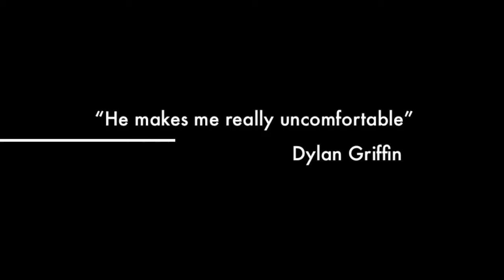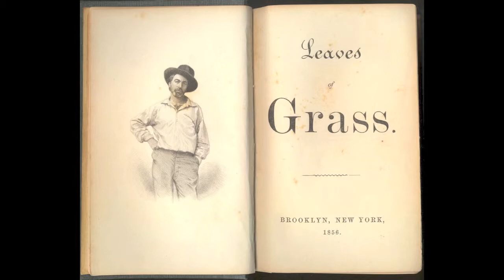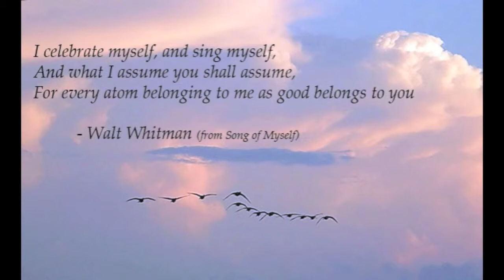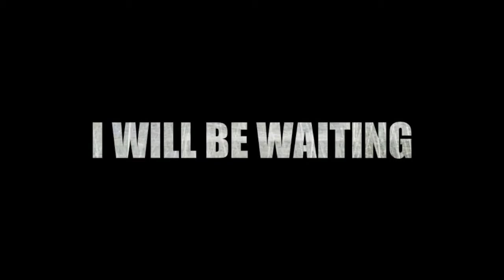Walt Whitman Going Beyond Words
My project from my semester in my Leaves of Grass class